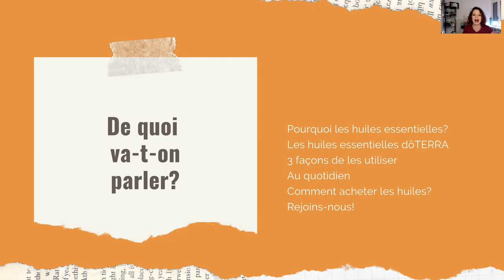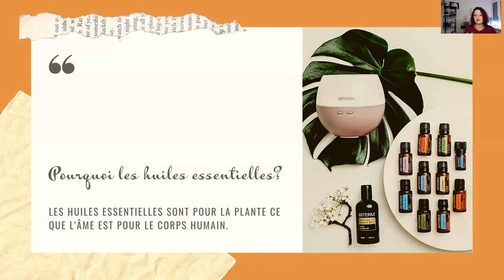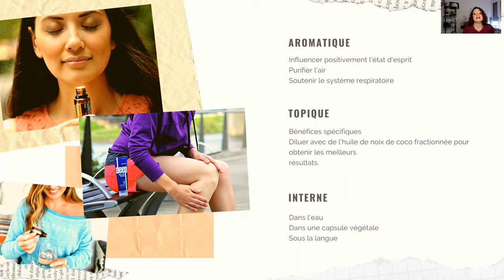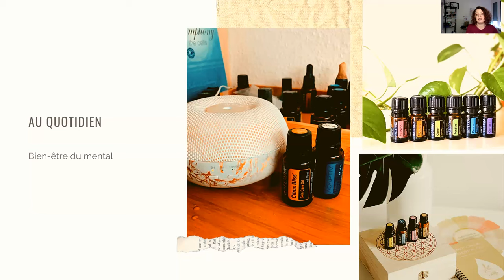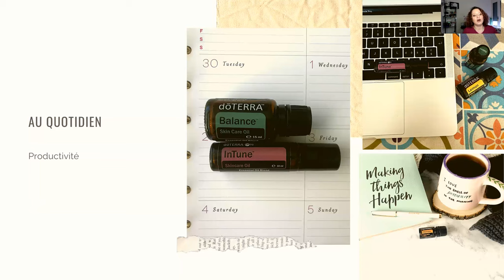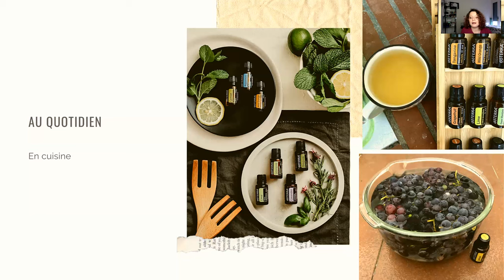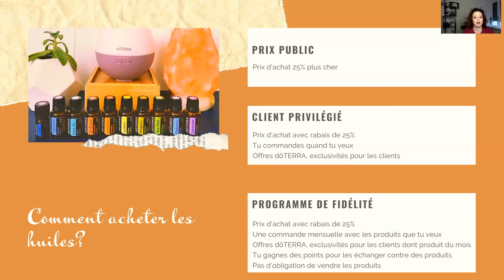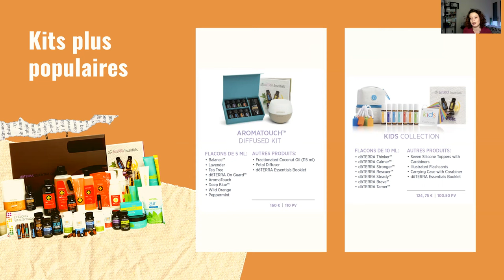Introduction pratique aux huiles essentielles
Comment utiliser les huiles essentielles dōTERRA dans ton quotidien?

Je partage avec toi des conseils pratiques pour utiliser toutes les huiles essentielles dōTERRA.